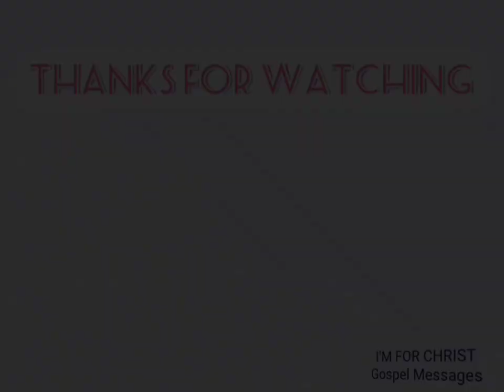Bible Reading - 1 Timothy 6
IFCGM - Bible Reading, 1 Timothy 6